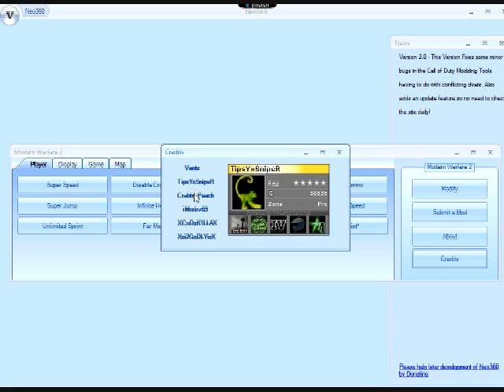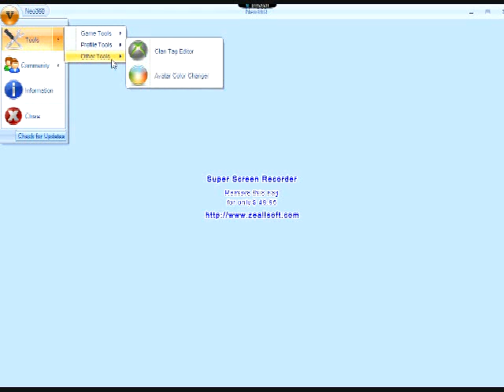Neo360 Version 2 [Update]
Gives you a quick preview of the new mod tool and its features included in the update.